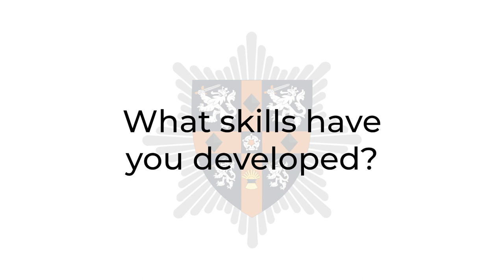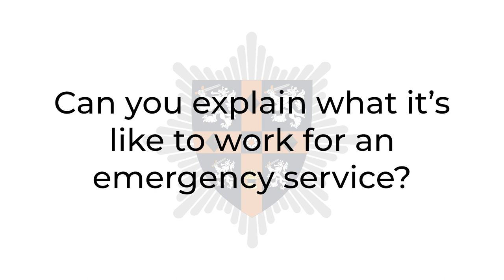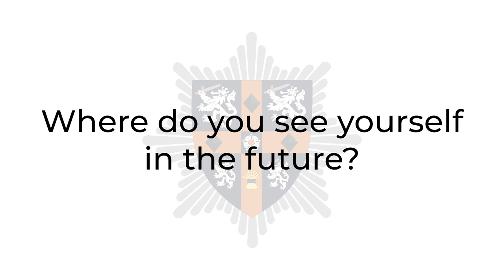Q&A with Apprentice Firefighter Sophie